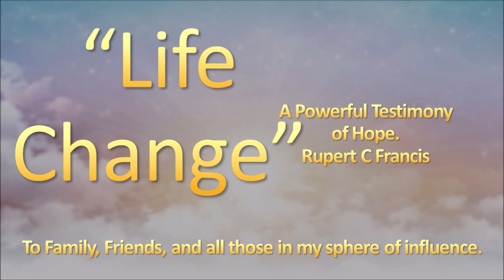Life Change - A Message of Hope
A Powerful  Testimony of Hope - for my Family, Friends, nieghbours, and all those in my sphere of influence
Rev R C Francis